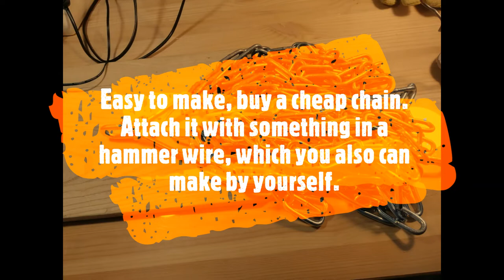Hammer Throw: Chain Hammer for the winter season.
Just under 6 kg. I use it on frozen fields in the winter.